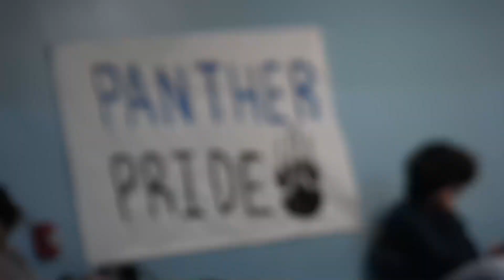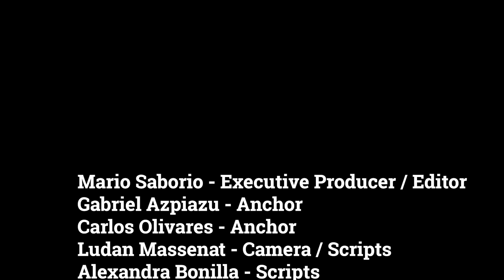SATV News S1E12